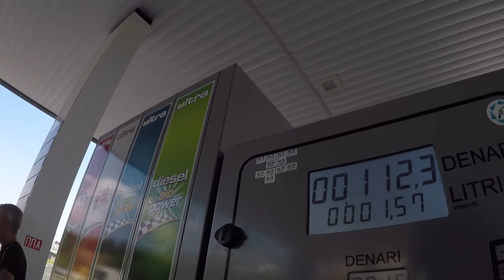MOTOVLOG ATHINA-NIS PART 2